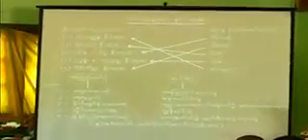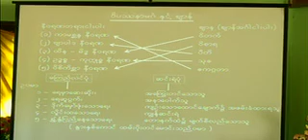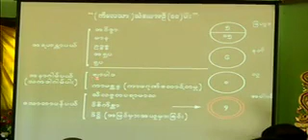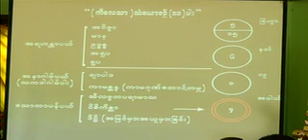၄၃။ တရားေတာ္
ပိုင္းေလာ့ ဆရာေတာ္္ အရွင္ေဇယ်ပ႑ိတ  ေဟာႀကားေတာ္မူေသာတရားေတာ္မ်ား
၄၃။ တရားေတာ္